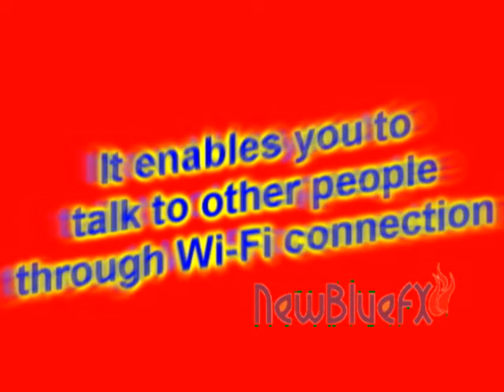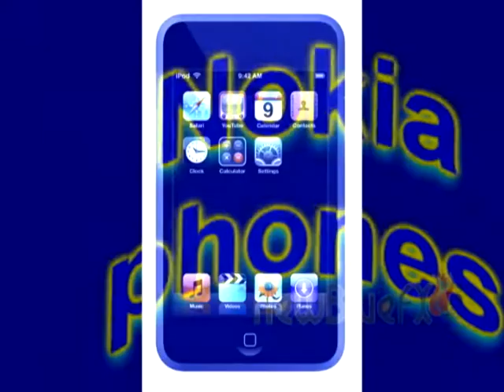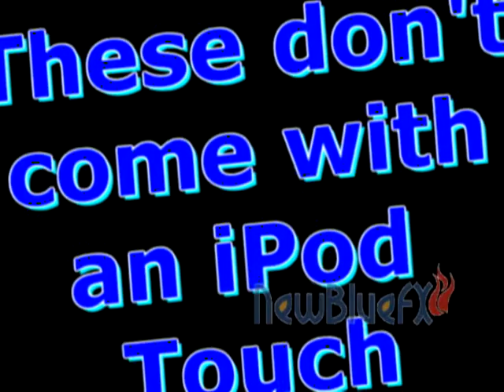50 Word Story about iPod Touch Truphone Homework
"The best homework I have ever recieved!" My teacher.
For Thomas